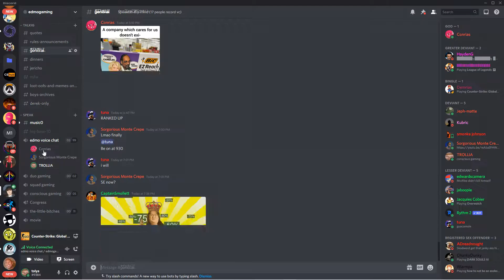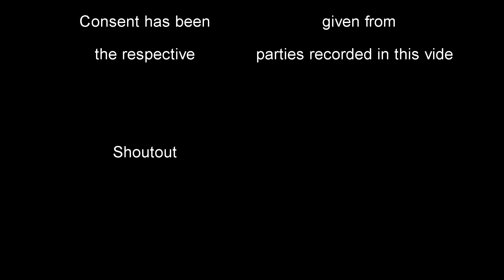Counter Strike: Inebriated Offensive